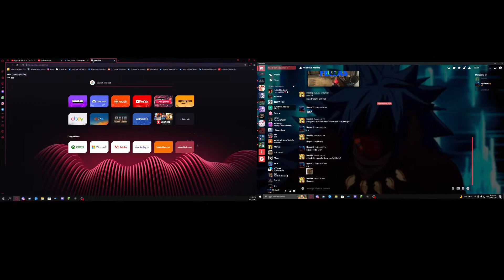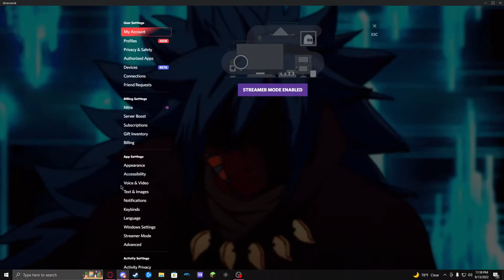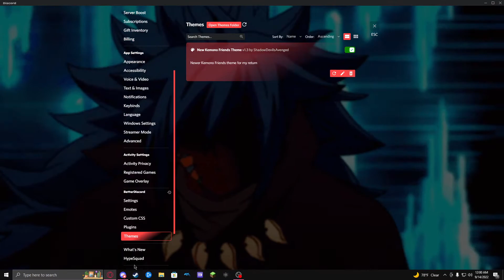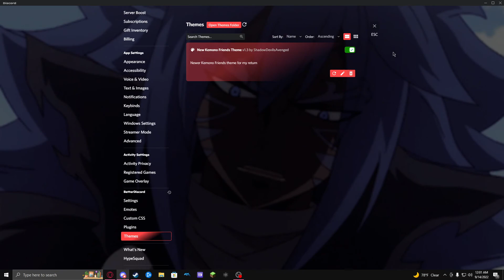How to set ANIMATED discord wallpapers using better discord!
- Themes page for better discord